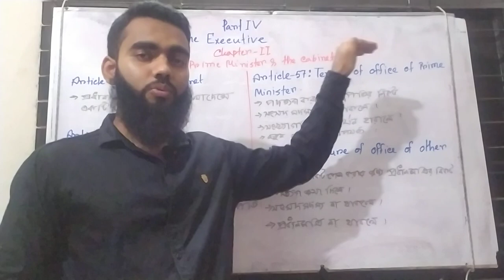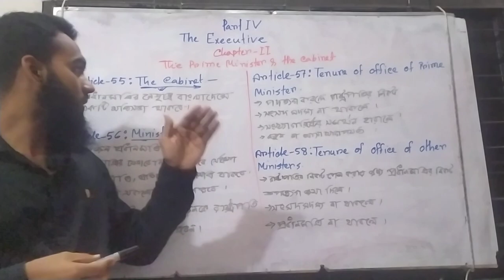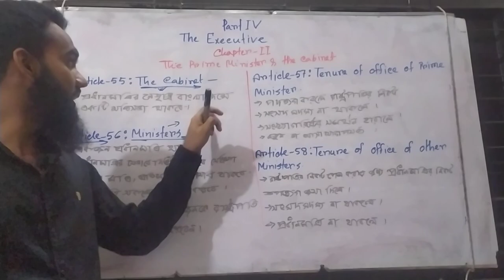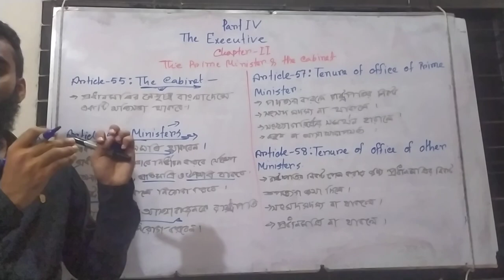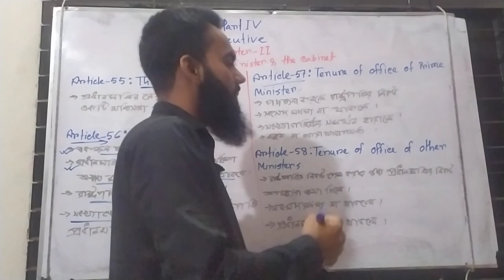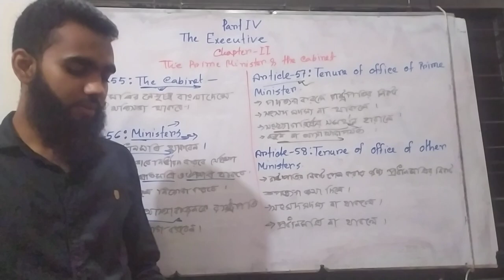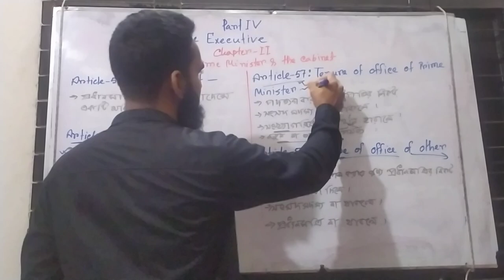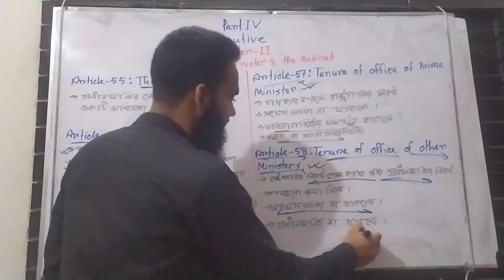The Prime Minister and Cabinet| Article 55-58| The Constitution of Bangladesh.